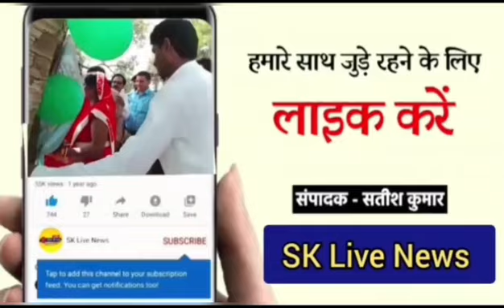मुनि प्रणीत सागर जी द्वारा लिखित पुस्तक "बैठकर या लेटकर का विमोचन आज पिसनहारी मढ़िया जी तीर्थ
मुनि प्रणीत सागर जी द्वारा लिखित पुस्तक "बैठकर या
लेटकर  का विमोचन आज पिसनहारी मढ़िया जी तीर्थ क्षेत्र में किया गया
उत्तर मध्य क्षेत्र के विधायक
 डॉ अभिलाष पांडे द्वारा किया गया पुस्तक का विमोचन किया गया उक्त ग्रंथ प्रकाशन डॉ मुकेश जैन एवं डॉ गीता जी, अतुल जैन , आयुष जैन ,आत्मिक जैन द्वारा किया गया इस अवसर पर विधायक द्वारा ग्रंथ प्रकाशित करने वालों की प्रशंसा की गई और इसी तरह धर्म प्रभावना करने के लिए इसी तरह धार्मिक ग्रंथो का प्रकाशन करते रहना चाहिए इस अवसर पर मानव अधिकार क्रांति संगठन के पदाधिकारी सदस्यों ने  अपना सहयोग प्रदान किया  जिसमें स्वदेश जैन, विनय डेविड, नरेंद्र  पटेल, के के साहू, प्रिंसी समैया, सुरभि जैन, यशवंत कोस्टा, आशीष जैन शितेश जैन सोनू ,
जे पी खरे ,राजेश पांडेय आदि सदस्य उपस्थित रहे।